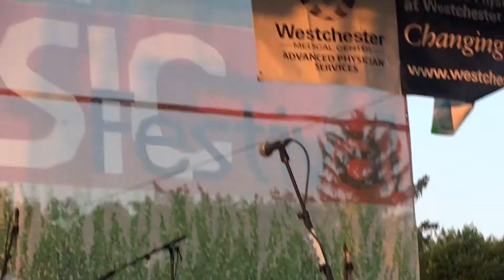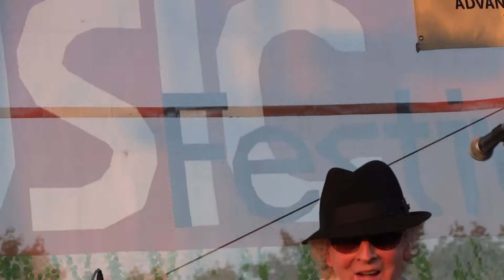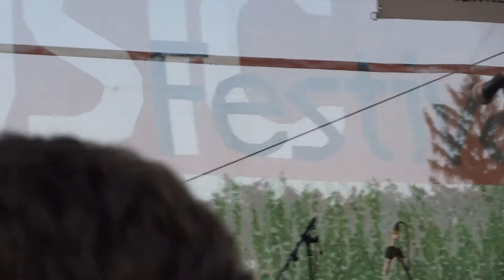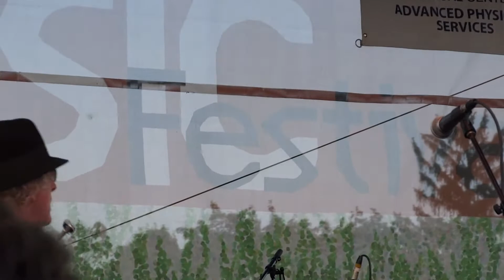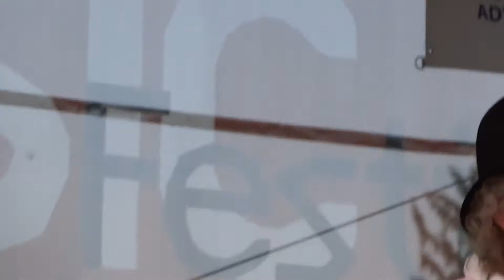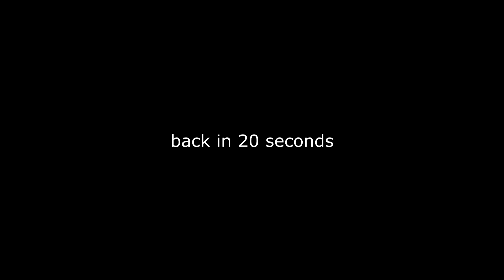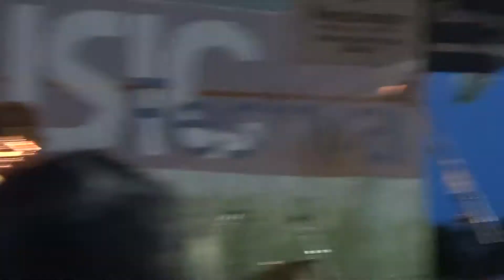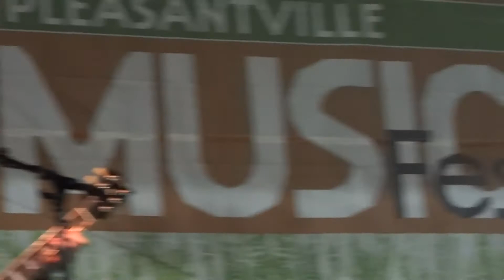Ian Hunter & The Rant Band - July 12, 2014 - Pleasantville, NY - Complete show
Recorded on July 12, 2014 at the Pleasantville Music Festival in Pleasantville, NY. Setlist:
0:00 intro
0:23 Once Bitten Twice Shy
6:03 Central Park n' West
10:38 Flowers
14:55 Just the Way You Look Tonight
19:53 All American Alien Boy
25:44 Standin' in My Light
30:27 All the Way From Memphis
35:45 When I'm President
40:19 Now Is the Time
46:32 23A, Swan Hill
52:01 Ta Shunka Witco (Crazy Horse)
58:43 Sweet Jane

Encore:
1:03:51 Roll Away the Stone
1:07:32 Life
1:11:18 All the Young Dudes
1:14:53 Goodnight, Irene